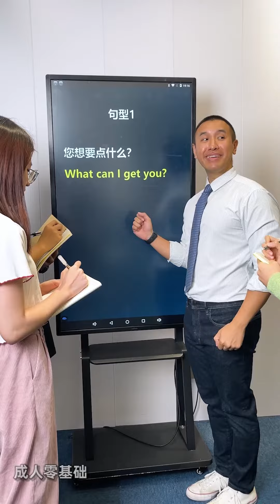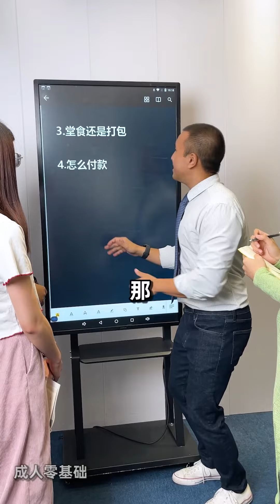How to order food at McDonald's in English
📖 我的英语课程 (100多节课 - 基础发音+初级词汇语法+日常口语+商务口语 ）

💛 想咨询课程请联系我（标注: 学英语）
- WeChat 微信: pengyy688
- LINE: jonpengenglish

抖音 / 小红书 / 哔哩哔哩｜🔍 彭玉印

这个视频会让你提高你的英语听力和口语。你会学会英语单词，句子，语法，和发音技巧。 This video will help you improve your English speaking and listening skills. You will learn vocabulary, sentences, grammar, and pronunciation skills.